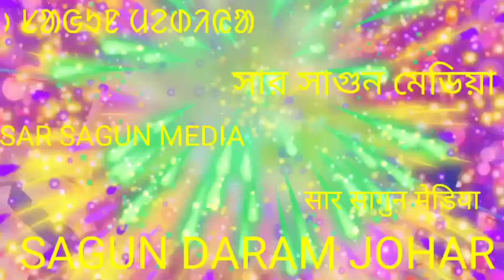HEMANT SOREN CM MUTHANRE SENGEL